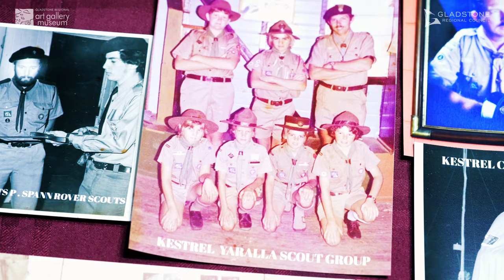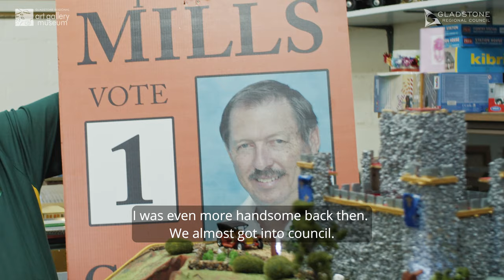Our Priceless Past Short film project | Gladstone Regional Art Gallery & Museum | Stephen Mills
Inspired by the 'Our Priceless Past 2022' stories by selected Rosedale State School students, the short film project features a series of short films created by local filmmakers Wezzy Crüze, and Photopia Studio, who have worked with participating Special Seniors to share their treasured memories.